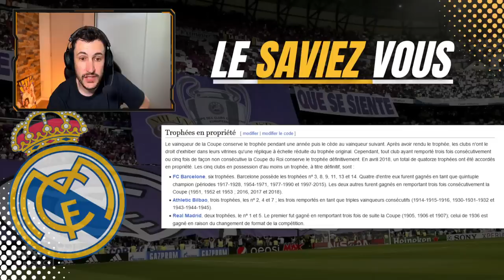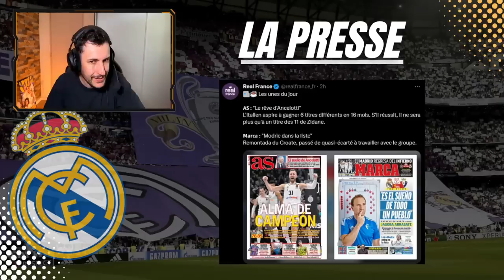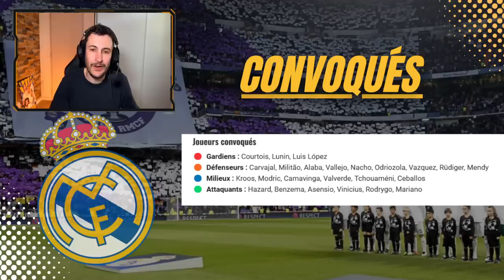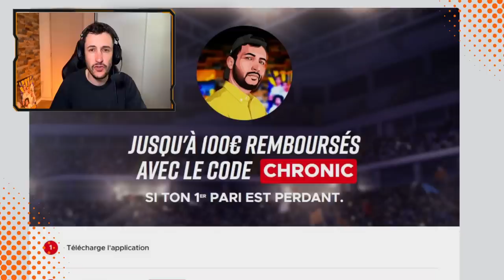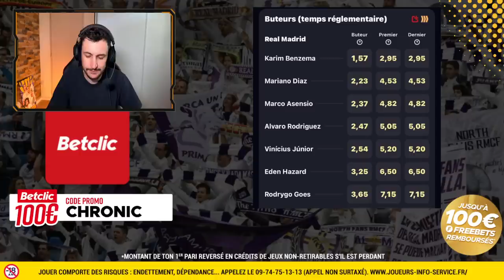🏆REAL MADRID - OSASUNA : Finale de la Copa ! Analyse, pronostic